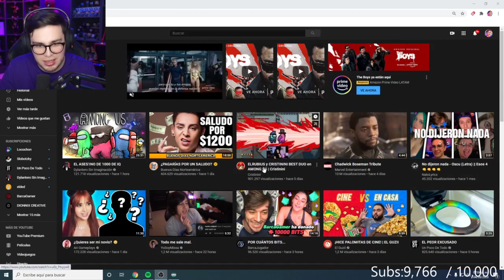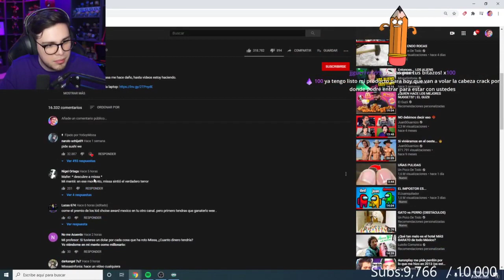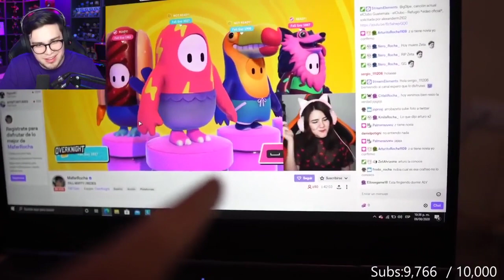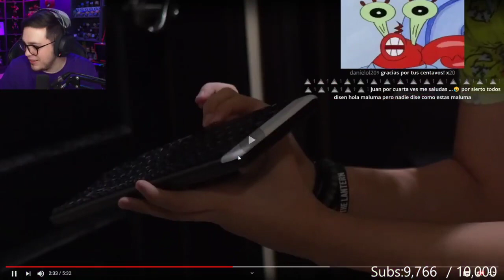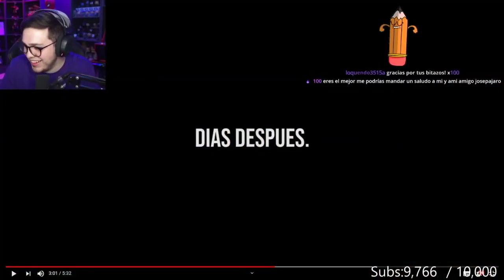JUANSGUARNIZO REACCIONA A MISSASINFONIA "TODO ME SALE MAL."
:o
Capos espero que le haya gustado el video de hoy, cabe recalcar que yo solo recopilo clips del stream de esos 4 creditos completamente a ellos, pero no estaría mal que se suscriban y den like que me ayuda mucho a seguir :D

Si leíste esto comenta el emote "juanddelded"

 , Esos 4, Hasvik y Juansguarnizo, Falta de talento, Barcagamer, Arigameplays, elded, Barca, Grady, Juansguarnizo casi llama a akim, Juansguarnizo borracho, PAM, Directo de twitch, Hasvik triste, MAMELE MAMI, Pack de arigameplays, fotos por error, amablitz, le mueven los funkos a juansguarnizo, pan le mueve los funkos a juansguarnizo twitch juan drogado se droga drogado en pleno directo  twitch WINDYGIRK juan pega a arigameplays troleo a arigameplays Shitposting Machista juan rubius no  RANDONAUTICA WEFERE NEWS JUAN NO ES GUAPO NO TIENE TALENTO NO CAE
 BIEN WEFERE WAFLLES JUAN GUARNIZO REACCIONA AL SPAM QUE LE HACE WEFERE JUAN REACCIONA #283 TIKTOKS PARA PERDER EL TIEMPO #48 TIKTOKS PARA PERDER EL TIEMPO #49 TIKTOKS PARA PERDER EL TIEMPO #50 😂 KEVIN Ref
juansguarnizo eljuaniquilador arigameplays 1 millón
 barcagamer robertocein elded esos4 ded gameplay regalo placa de youtube clips de twitch unboxing youtube twitch soypan roier komanche un poco de todo hamster sustos mundial randounatica barcampañas locochon reacciona ⁹reaccion ban top unboxing marvel avengers amazon especial exclusivo maau maau3 fall guys papure cancion meme comida hamburguesa setup set up set up gamer house tour casa blog añañin roast esos cuatro esos 4 esos 4 reaccion updt alkapone hola yuneo xd ama amablitz banquito mexico barcampañas un poco de esos 4 upde4 natanal shark tank twitch buenos dias norteamerica papa de texas capitan gargajo top 5 clipazos TOPSTREAM llamada esos 2 esos 3 chupistream pam juansguarnizo borracho elded borracho robertocein borracho barcagamer borracho juansguarnizo pedo ultimo pam arigameplays borracha esos 4 borrachos esos cuatro borrachos esos 4 clip stream prank broma pesada elded reacciona ded reacciona elded reacciona a el niño pony ded reacciona a werever elded reacciona a twitter ded reacciona a rubius elded reacciona a elrubius ded reacciona a clips elded y nephtunie ded y nephtunie esos 4 reaccionan tik toks elded reacciona a tik toks elded reacciona a clautrofobia elded me insulta ded me insulta juansguarnizo me insulta cry hola soy cry doblaje latino chupistream chupi rodezel puvlo juansguarnizo boffe toy story parodia toy story latam toy story Latinoamérica juansguarnizo reacciona a locochon banean a ARIGAMEPLAYS muere coscu muere el perro de coscu broer crackster nunca busque crackster ded elded juansguarnizo broer windy girk enojada windy se enojada esos 4 reaccionan a esos 4 animados esos 4 animados windy girk banneada de facebook gaming windy girk banneada de facebook gaming juansguarnizo habla de windy girk juansguarnizo reacciona a dylantero juansguarnizo maluma juansguarnizo es maluma